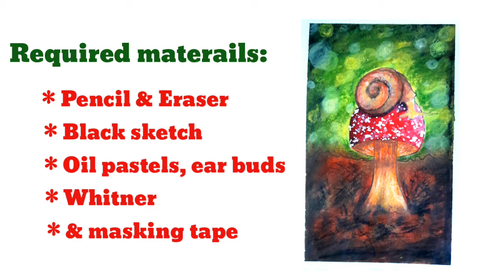oil pastel drawing l how to draw snail on mushroom l snail drawing